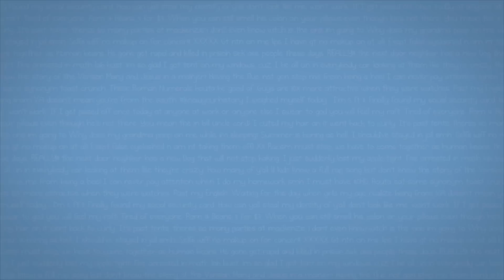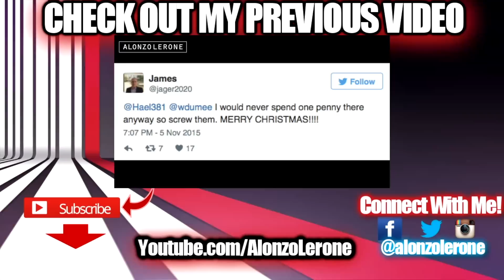BAD CAR ACCIDENT (MY BABY IS GONE) | STORYTIME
Official “BAD CAR ACCIDENT (MY BABY IS GONE) | STORYTIME” video by comedian Alonzo Lerone.